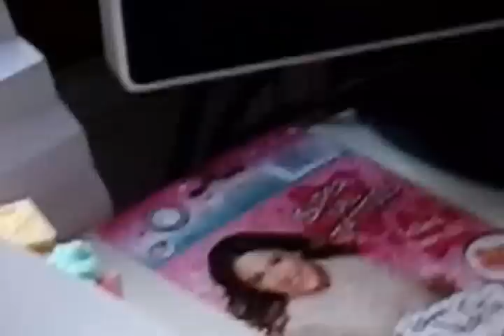Jak zrobić pokój dla monster high odc. 4 koniec!